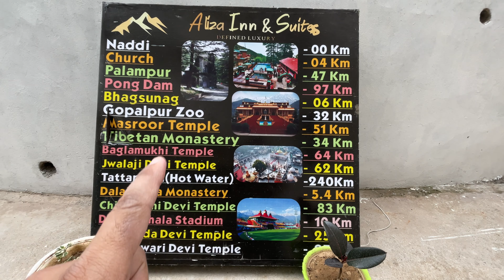EPISODE 3 | UDAIPUR TO MCLEODGANJ VIA HARYANA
FINALLY WE REACHED OUR DESTINATION AND IT WAS AN EXCITING TALE OF TWIST AND TURNS THAT WE EXPERIENCED TO REACH HERE... WATCH THE FULL VIDEO AND UPCOMING VIDEOS TO LIVE THE SAME.

THERE'S LOT TO COME.